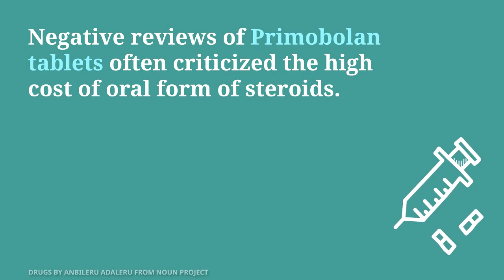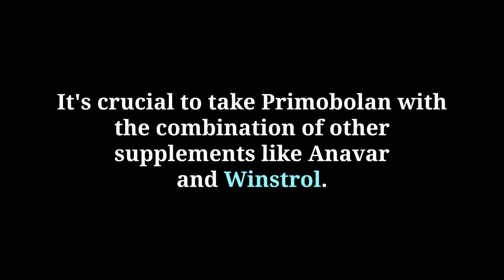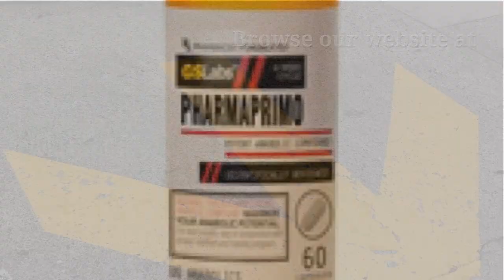Full Information About Primobolan - Results and Side Effects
Do you want to buy primobolan? Read our primobolan review before you get it, including results and also side effects.